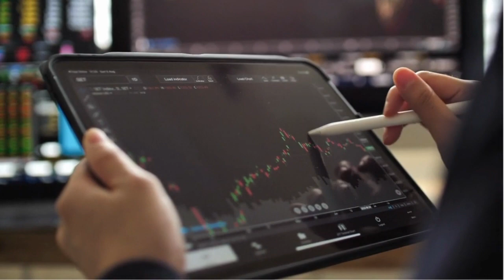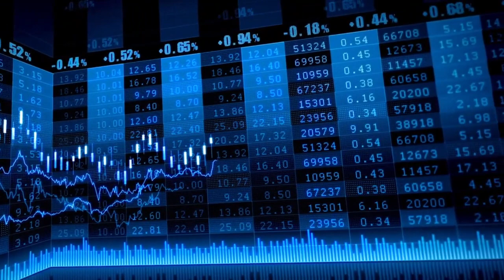El Ibex 35 cierra casi plano presionado por Inditex, bancos y acereras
Ibex 35: El Ibex 35 cierra casi plano presionado por Inditex, bancos y acereras